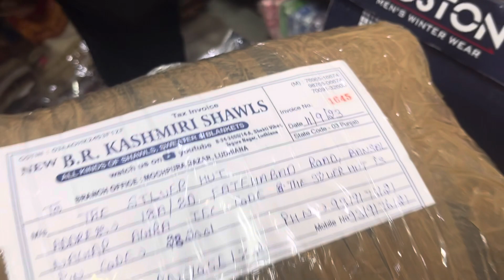Stole of Kashmiri pashmina in Ludhiana wholesale market 9876606674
B r Kashmiri shawl